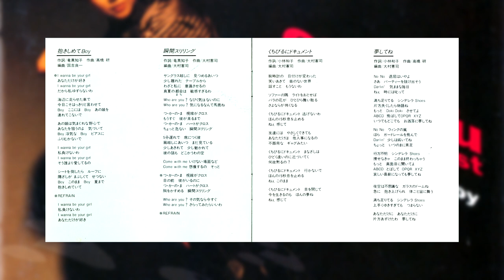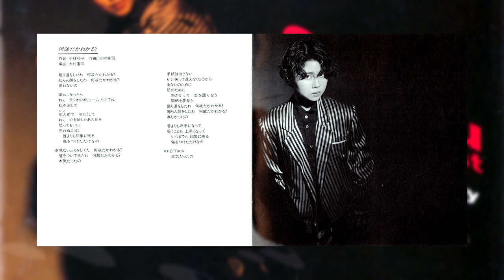Chizuru Inoue - Dakishimete Boy (1986) [Full Album]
Album: 抱きしめてBoy (Dakishimete Boy)
Artist(s): Chizuru Inoue (井上千鶴)
Release date: June 21, 1986
Label: Riv.Star Records
Genre(s): Electronic, Rock, Funk/Soul, Pop
Style(s): Funk, Pop Rock, Synth-pop
This is the debut (and perhaps sole) studio album by pop singer Chizuru Inoue (井上千鶴). It is marketed as "Chizuru Inoue 1st," and features a mix of pop rock and synth-pop tracks. It was first released on LP and cassette, before it got a CD release a month after.

A single featuring the titular track was released in April, a few months prior to this album's release. She later released another single in October, which was presumably her last single during her short-lived musical career.

Musicians who contributed to the project include drummer Jun Aoyama (青山純), keyboardist Ryoichi Kuniyoshi (国吉良一), and guitarist Kenji Omura (大村憲司).
Tracklist:
1. 抱きしめてBoy (Dakishimete Boy) [0:00]
2. 瞬間スリリング (Shunkan Thrilling) [3:39]
3. くちびるにドキュメント (Kuchibiru ni Document) [8:27]
4. 夢してね (Yume Shite ne) [11:52]
5. 九月が来ても (Kugatsu ga Kite mo) [14:44]
6. 言わないGood-Luck (Iwanai Good-Luck) [19:26]
7. 唇とめないで (Kuchibiru Tomenaide) [24:22]
8. シャイに抱きしめて (Shy ni Dakishimete) [28:03]
9. 何故だかわかる? (Nazeda ka Wakaru?) [31:43]
10. ジョークまじりで I Love You (Joke Majiri de I Love You) [35:51]
NOTE: This album was graciously provided to me by MartyMcflies; you can find more of his uploads here: @MartyMcflies
君のSTATION (pronounced Kimi-no-Station, or "Your Station") is the showcase for music of the "city pop" genre. Unlike other channels, however, relatively obscure albums, albums currently existing in low quality, and albums that haven't been uploaded in full, will be seen here on this channel.